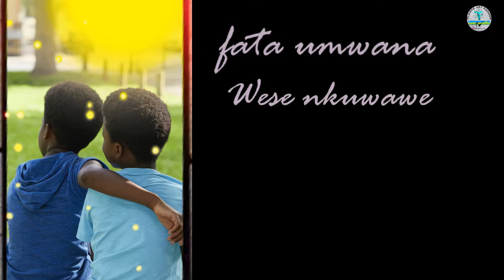Umwana ni umutware song by placid art Rwanda may 2021